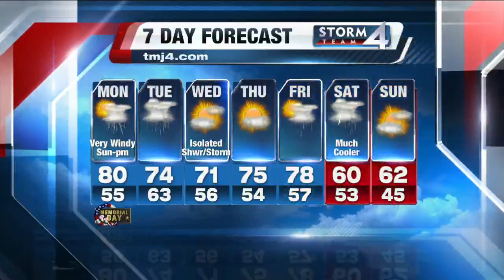TODAY’S TMJ4 Evening News Update